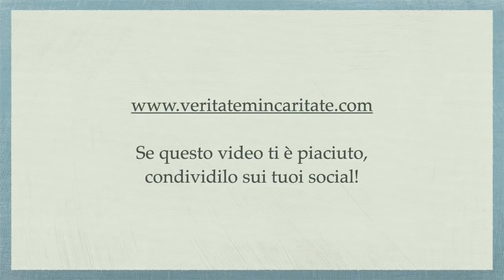Gesù guariscimi - p.Giorgio Maria Faré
Meditazione di Padre Giorgio Maria Faré dal titolo “Gesù guariscimi”.
2 dicembre 2020.